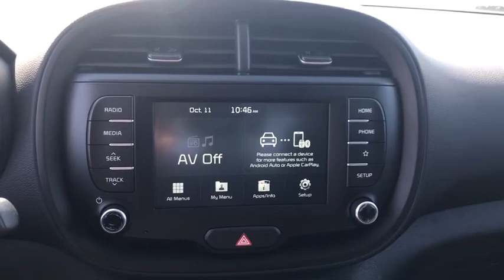2020 Kia Soul Panama City, Lynn Haven, Fort Walton, Port St. Joe, Marianna, FL 98843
Mars Orange New 2020 Kia Soul available in Panama City, Florida at Bill Byrd Kia. Servicing the Lynn Haven, Fort Walton, Port St. Joe, Marianna, FL area.

BLACK  CLOTH SEAT TRIM  -inc: Woven,MARS ORANGE,Front Wheel Drive,Power Steering,ABS,4-Wheel Disc Brakes,Brake Assist,Wheel Covers,Steel Wheels,Tires - Front All-Season,Tires - Rear All-Season,Temporary Spare Tire,Power Mirror(s),Rear Defrost,Privacy Glass,Intermittent Wipers,Variable Speed Intermittent Wipers,Power Door Locks,Daytime Running Lights,Automatic Headlights,AM/FM Stereo,Steering Wheel Audio Controls,Bluetooth Connection,Smart Device Integration,MP3 Player,Auxiliary Audio Input,Bucket Seats,Pass-Through Rear Seat,Rear Bench Seat,Adjustable Steering Wheel,Trip Computer,Power Windows,Keyless Entry,Power Door Locks,Cruise Control,A/C,Cloth Seats,Driver Vanity Mirror,Passenger Vanity Mirror,Power Windows,Power Door Locks,Trip Computer,Traction Control,Stability Control,Traction Control,Front Side Air Bag,Tire Pressure Monitor,Driver Air Bag,Passenger Air Bag,Front Head Air Bag,Rear Head Air Bag,Passenger Air Bag Sensor,Child Safety Locks,Back-Up Camera